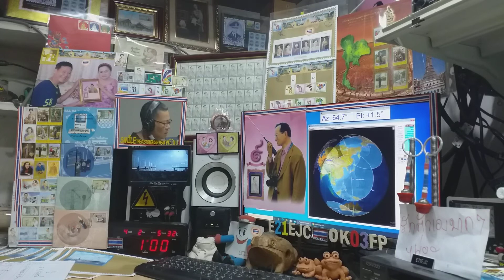JE2PHJ cw qso with E21EJC on Satellite DOSAAF-85 (RS-44) 2 APRIL 2021